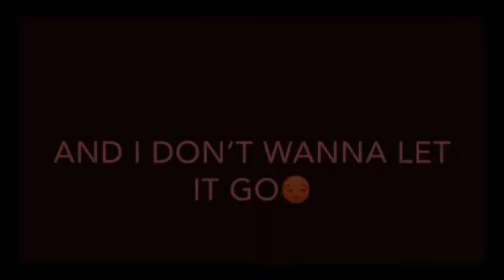Xxxtentacion revenge (mood edit)